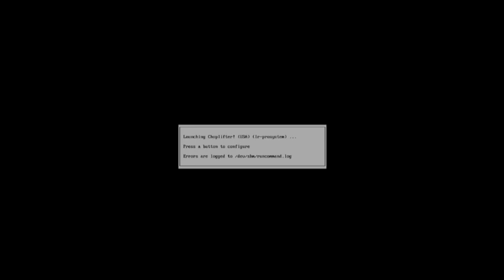Full Rom Sets Atari 7800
Muito Obrigado  de Gamer para Gamer sem Jabá